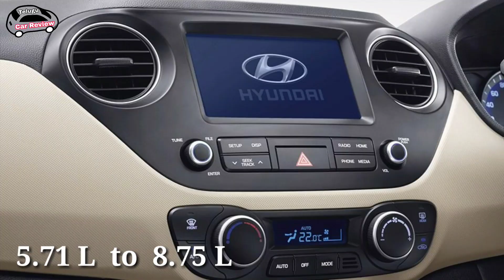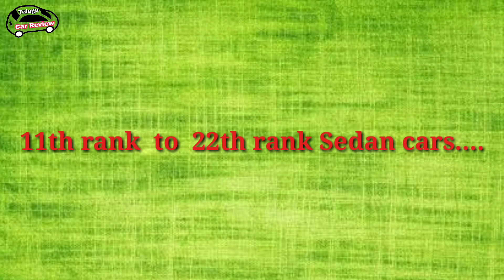Top 10 SEDAN cars in 2019 first two months||అత్యధికంగా అమ్ముడు పోయే sedan cars||telugu car review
2019 మొదటి రెండు నెలల కాలంలో అత్యధికంగా అమ్ముడు పోయిన sedan cars
I am sorry...bcoz... with 1336 untis of sale it comes in 12th rank...sorry for that mistake... thank you...